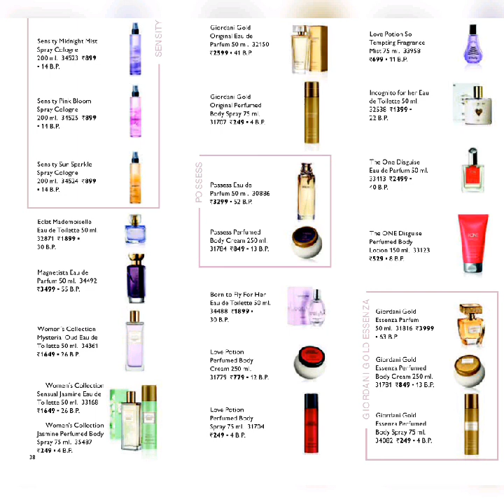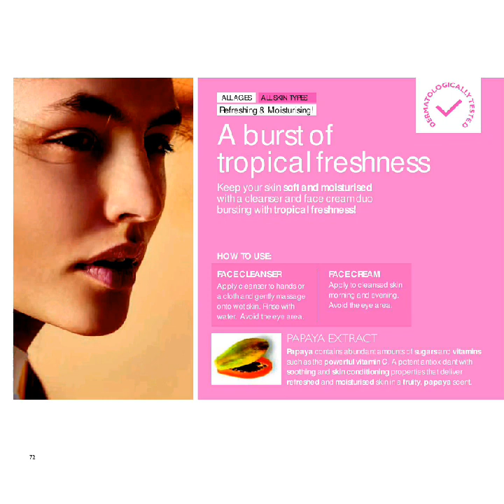Oriflame July 2020 Catalogue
Oriflame July Catalogue

Oriflame July FUll Catalogue

Oriflame July Full Catalog 2020

Oriflame Catalogue July 2020

Oriflame July  CATALOGUE 2020

July CATALOGUE 2020

Oriflame July CATALOGUE

Oriflame July QUICK CATALOGUE OFFERS

Oriflame July MONTH CATALOGUE OFFERS

Oriflame July A OFFERS

July OFFERS

ORIFLAME REACTIVATION OFFER

ORIFLAME BAG OFFER

ORIFLAME July CATALOGUE OFFER

ORIFLAME FESTIVAL OFFER

ORIFLAME May SETS OFFER

*Highlights :*

Oriflame Lipsticks

Oriflame Mascara

People Also Call It:

Oriflame Catalog July 2020

July Oriflame Catalog 2020

Oriflame Catalog

Oriflame July Catalog 2020

Oriflame Best offers July 2020

Oriflame July Catalog

Oriflame July 2020 Offer

Oriflame  July 2020 Best Offer

Oriflame Catalog

Oriflame July Catalog

Oriflame July Catalog

December Oriflame Catalog

Oriflame Catalog July